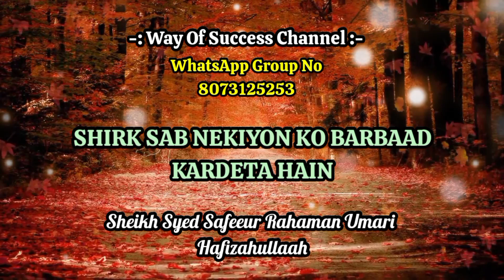Shirk Sab Nekiyon Ko Barbaad Kardeta Hain By Sheikh Syed Safeeur Rahaman Umari Hafizahullaah New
Shirk Karne Se Amal Barbaad Hojate Hai#
Shirk Bahot Bada Gunah Hai#
Nekiyan Qubool Hone Ke Liye Sabse Awal Touhid Zaroori Hai#
Shirk Karne Se Bache#
Touhid Ki Fazeelat#
islaami WhatsApp Status #
ahle Hadees#
ahle WhatsApp Status#